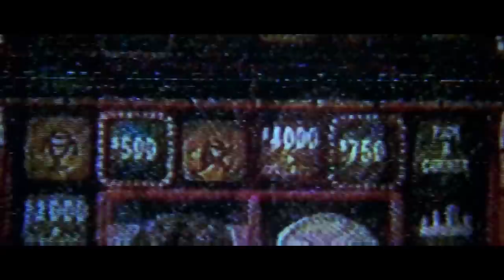The Art of THE CABLE GUY: Cinema's Misunderstood Satire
ABOUT THE SHOW:
Screen Smart is a show celebrating Ryan's love for film, games, art and entertainment through personal retrospective analysis that aims to explore what made them so good.

ABOUT RYAN:
Ryan Hollinger is a Design & Animation graduate from Northern Ireland, working freelance in media production and broadcast.

MUSIC

It Maintains, Eyes Change by Puddle Of Infinity